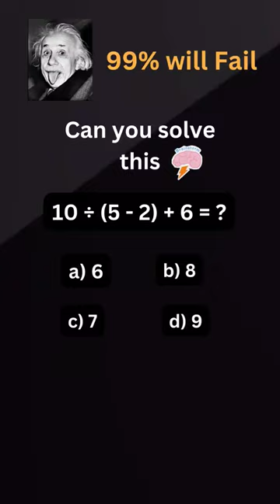Solving the Impossible Math Puzzle: Can You Crack It?